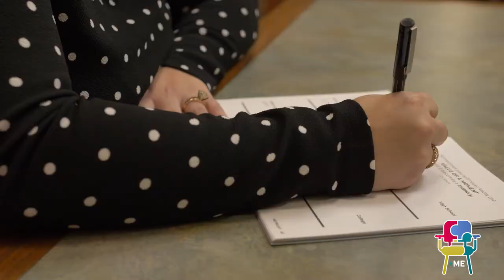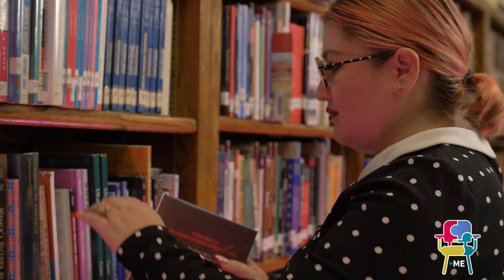Melissa Guardado-Eastridge: Adopt A Classroom 2022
Meet Melissa Guardado-Eastridge from South Gate High School. PLUS ME will be adopting all of her classes in the fall and bringing our storytelling workshops and journals to all of her students.